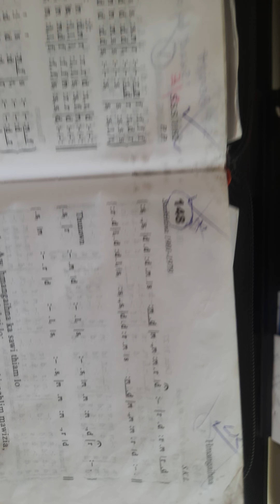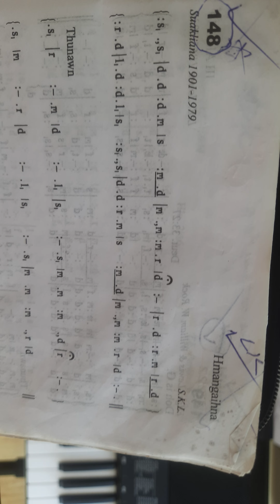Aw hmangaihna ka sawi thiam lo nâ, ka ngawi thei lo (Solfa nen)